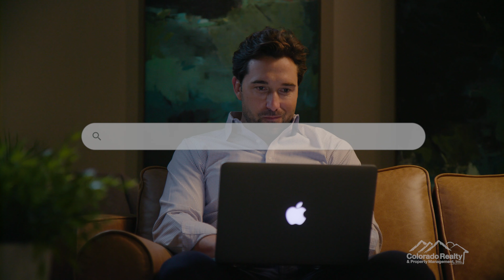Colorado Realty and Property Management, Inc.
0:00 Owning a Denver rental property is a brilliant idea.
0:10 While listing the property online is getting easier,  that's only the beginning.
0:20 There's showing the property again and again.
- Screening Tenants
- Verifying their income
- Rental history, and
- Conducting background checks
- Lease Agreements
- Deposit payments
- Legal Stuff
- Keeping up with Laws that change often
0:30 Once move it all the maintenance requests start coming in.
- Repairs will be needed
 - Routine inspections
0:40 Some tenants are really good and some are not.
When your tenant loses their job and can not pay you, are you going to be the one to evict them?
After every move out all that work has to be done again.
Managing a property yourself takes time.
1:00 Poorly managed property will cost you more money in the end.
1:10 But not with us.
At Colorado Realty and Property Management Inc., we find quality tenants and secure them in a solid lease. So that you're protected and the relationship starts off on the right foot.
1:20 We maintain the property and handle the repairs. Well managed properties reduce tenant turnover and make for more profitable investment.
When one tenant moves out we will be working to have another move in.
1:30 Rent is deposited into your account.
When it comes tax time your reports are only a download away.
1:4 0 And in the rare event of an eviction, we know how to handle it.
1:50 Call Colorado Realty and Property Management Inc. today. We're experts in Denver, Boulder, and Larimer Counties.

Colorado Realty & Property Management, Inc.
12303 Airport Way #160, Broomfield, CO 80021, USA

1660 S Albion St #619, Denver, CO 80222, USA

to visit Colorado Realty and Property Management, Inc. if you want the absolute best property management services in the Denver Metro area!

We are in our 14th year of business and to be in business that long it has to be on purpose! We provide an “Extraordinary Service” because we know that our property owners want us to find good qualified Tenants, respond quickly, keep them informed, and take good care of their properties. Most of all, we care and take pride in delivering personalized service to our owners, tenants, customers and clients. We are a results-oriented company, driven by the satisfaction of our clients and we continuously strive to deliver the most comprehensive level of service possible.

to see our available homes for rent today.

Free yourself from the day-to-day stress of property management and enjoy the benefits of being a property owner with us at Colorado Realty and Property Management, Inc. and give our professional Denver property managers a call today!